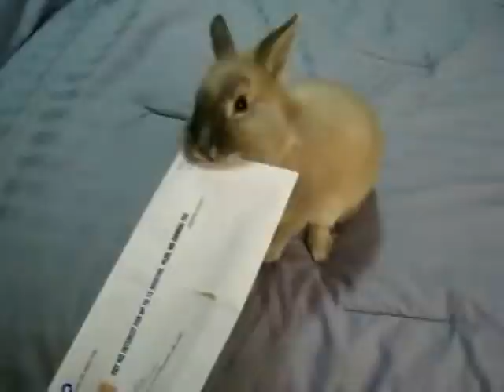Rabbit envelopes opener - الأرنب فاتح المغلفات